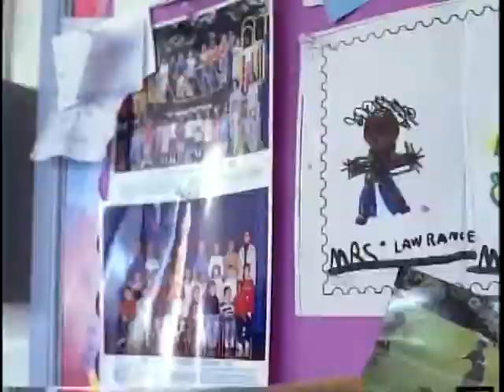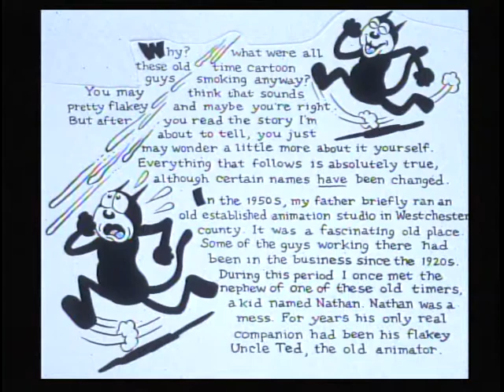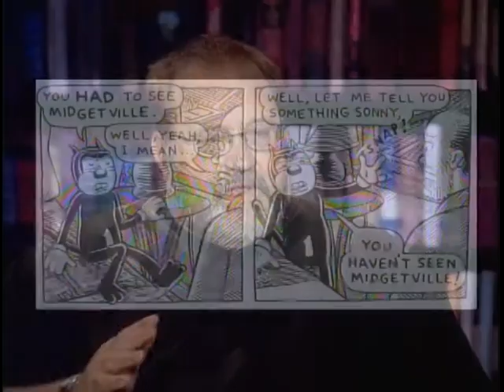Visiting Writers Series Interview with Kim Deitch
In an interview with Professor Jeff Ford, underground cartoonist and  graphic novelist Kim Deitch, author of the book The Boulevard of Broken Dreams, talks about how he came to comics, his influences and the importance of Robert Crumb to the generation of  cartoonists in the 70s, and how his work has evolved.  He discusses the industry of animation and his relationship to it as both an illustrator and a writer.